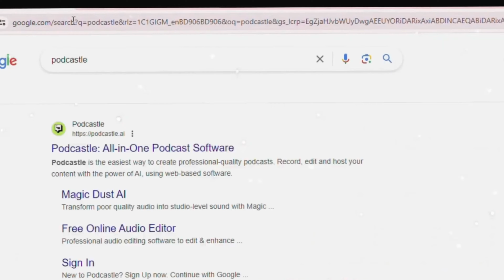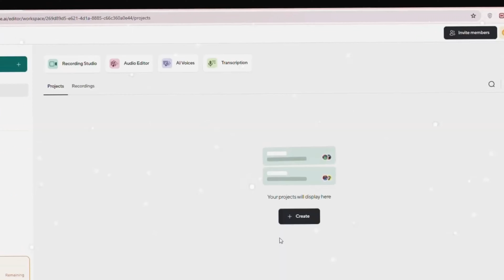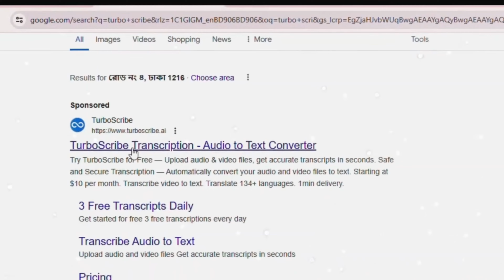Transcribe Audio To Text 🔥| Audio To Text Converter Online Free | 2024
Transcribe Audio To Text 🔥| Audio To Text Converter Online Free | 2024| Today, I will show you how to convert audio to text online free, for english, hindi and 130 plus languages, So, first let’s see the process of Transcribe Audio to Text in English.